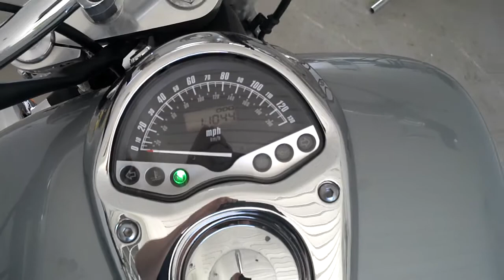Vtx 1300 custom walk around and start up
2004 honda vtx1300c walk around and start up, revs. Custom flame job, v&h pipes.